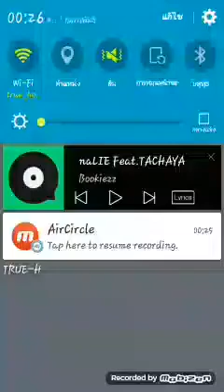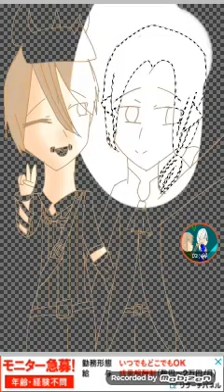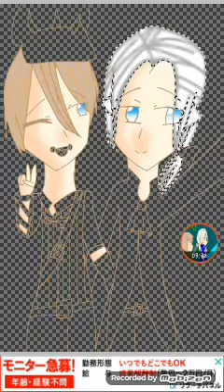พรุ่งนี้สอบเว้ยยยตายแน่เลยT^T